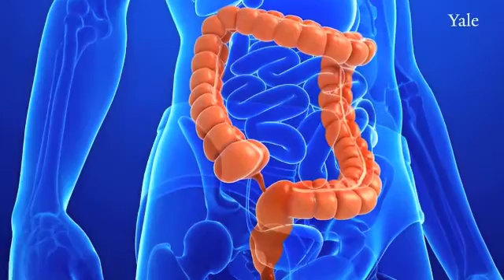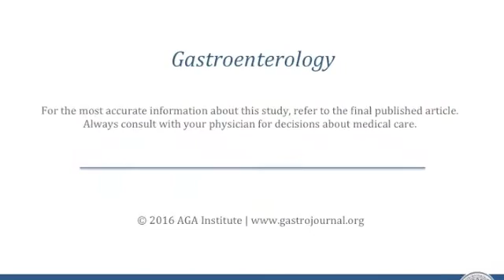Differences in Colonoscopy Quality Among Facilities: Development of a Post-Colonoscopy...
Dr. Elizabeth E. Drye discusses her manuscript "Differences in Colonoscopy Quality Among Facilities: Development of a Post-Colonoscopy Risk-Standardized Rate of Unplanned Hospital Visits."